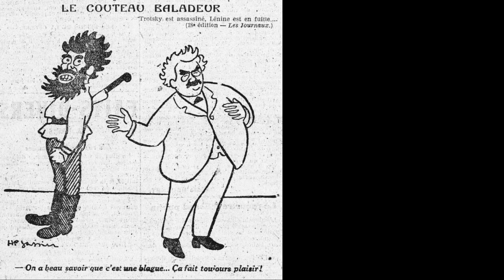JTS 1920 06 16 Contre la vague d'immoralité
LA PREMIÈRE INDÉCISION de la Société des Nations

La Société des Nations s'efforce de prouver son existence. Dans la journée d'hier, à La Haye, M. Léon Bourgeois a installé un comité de juristes chargés d'organiser la Cour permanente de justice internationale, « dont les sentences devront garantir le maintien de la paix. En même temps, à Londres, lord Curzon formulait la décision du Conseil directeur de la Société au sujet du premier litige dont celle-ci ait été saisie.
Il s'agissait de la Perse, dont le ministre des affaires étrangères, le prince Firouz, a sollicité l'intervention des Alliés contre les bolcheviks. Le cas, comme nous l'avons déjà expliqué, était très délicat et pour de nombreuses raisons. D'abord, il est très douteux que la nation persane souhaite qu'en intervenant dans ses affaires l'Entente sanctionne et renforce le protectorat que le gouvernement britannique prétend lui imposer. En second lieu, le cabinet de Téhéran, dont le prince Firouz se dit le porte-parole, tout en faisant appel à la Société des Nations, a concurremment, ou plutôt contradictoirement, entamé des négociations directes avec les bolcheviks.
Dans ces conditions ils ont décidé... de ne rien décider. La déclaration lue par lord Curzon, au nom du Conseil de la Société des Nations, motive par des « attendus » imposants cette très simple conclusion : « II faut attendre, » to wait and to see : voir venir les événements est une dès maximes favorites de la diplomatie britannique ; mais le Conseil de la Société des Nations, en l'appliquant, ne fait guère, preuve ni de franchise ni d'indépendance.

L'article 14 du pacte de la Société des Nations prévoit l'institution d'une Cour permanente de justice internationale chargée de juger tous les litiges qui pourront lui être; soumis, soit directement par les gouvernements intéressés, soit indirectement par le conseil de la Société. Un comité de dix éminents juristes a été chargé d'établir les statuts de cette cour permanente.
M. Léon Bourgeois a présidé la séance inaugurale du comité dans le palais de la Paix de La Haye et, dans un long discours, s'est efforcé de définir la tâche immense qui incombe aux créateurs du nouveau droit des gens.

Un tribunal, a-t-il dit, dont les sentences doivent garantir le maintien de la paix n'a d'autorité que si cette paix est fondée sur le droit lui-même. La paix, c'est la durée du droit. Dans toute la mesure où le droit aura été assuré par la victoire, vous pourrez, messieurs, travailler librement à son triomphe définitif.